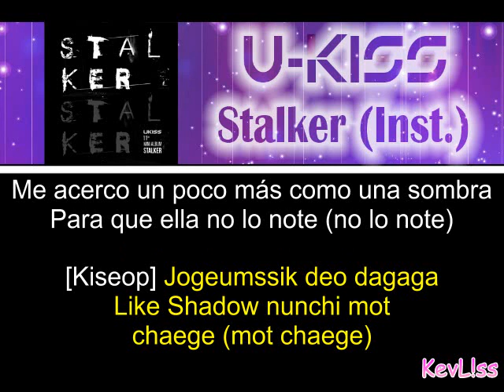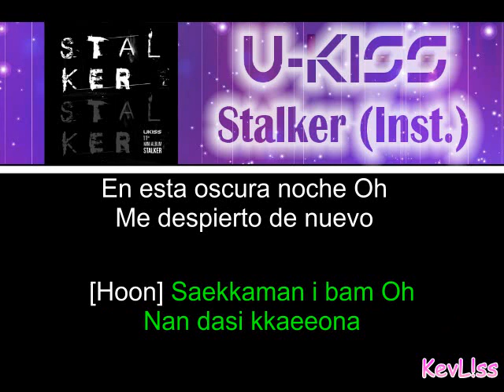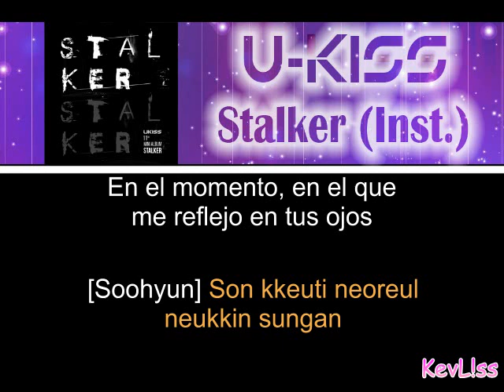U-KISS - Stalker [Karaoke] [Letra Sub Español + Rom] [Color Coded]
Canción: Stalker (Inst.)
Artista: U-KISS
Album: Stalker